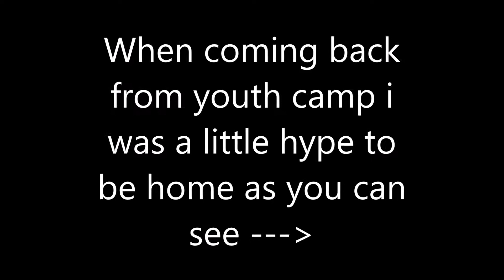Vlog Sorry for not uploading alot / Team Fuse video